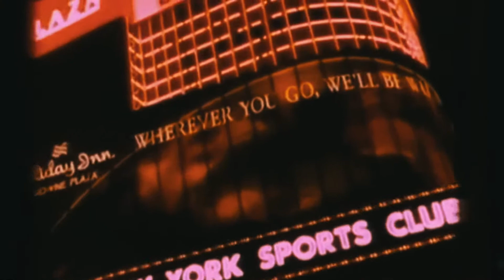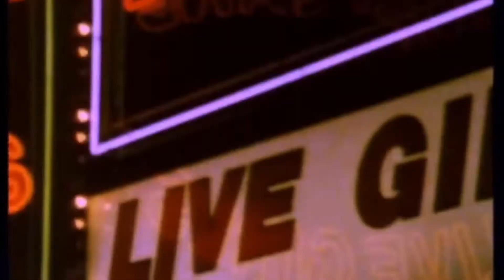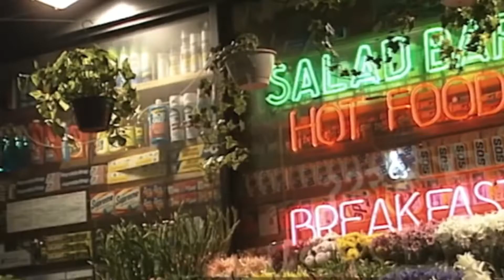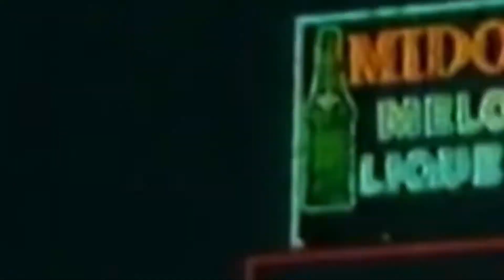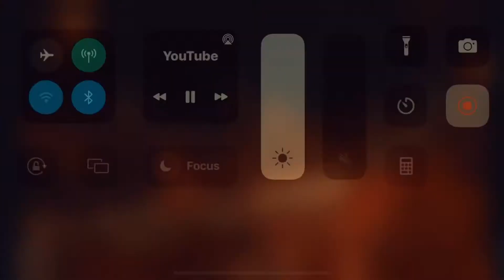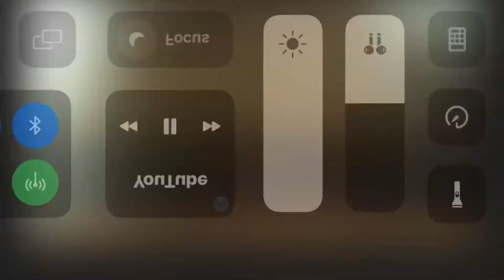De ‘Lacy - Hideaway (Jaysen’s Deep Dish Retro Rethink Club Mix)